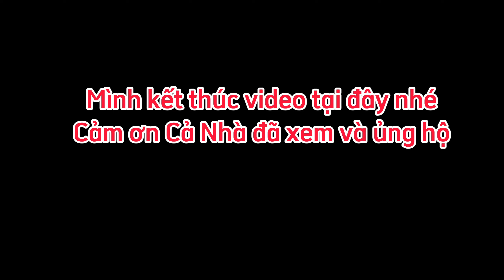Harvest squash || Thu hoạch bí đao || Thành Chung vlog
Harvest squash // Thu hoạch bí đao// Trồng trọt // làm vườn